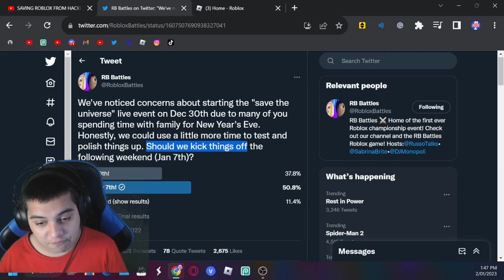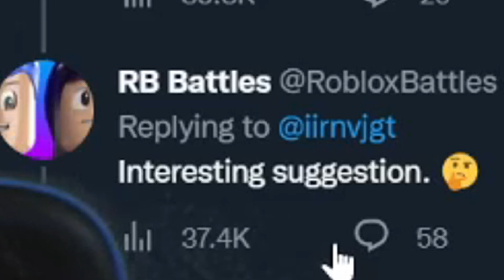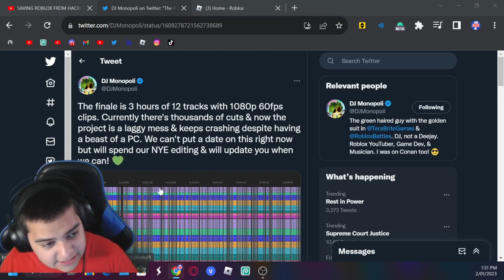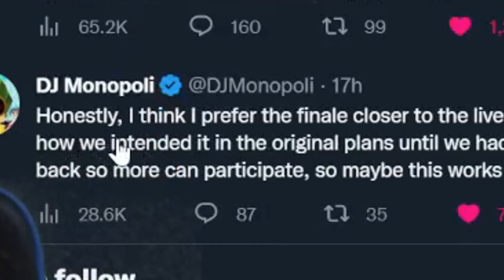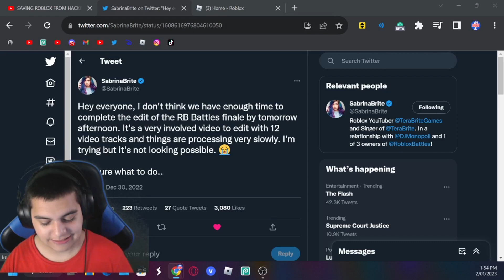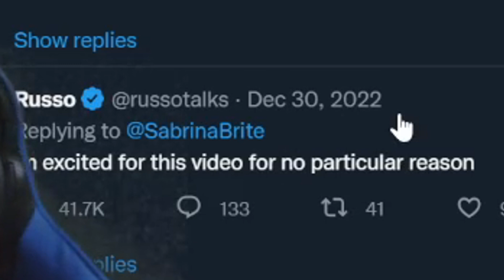RB BATTLES JUST GOT DELAYED?! (The Truth)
I see what was going on in the finale of RB Battles. They've just got Delayed for no Reason about who was going to be the Winner of those Competitors in RBB.

In this video today, I'm going to be talking about why RB is getting delayed for??

If you guys would like to participate in my next video, please let me know on my Roblox Chat Page, It's free!!

If you participated in my next video, I'll give you a free shout-out for all of you guys!!